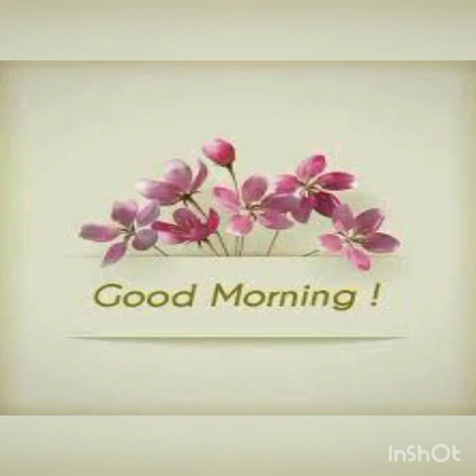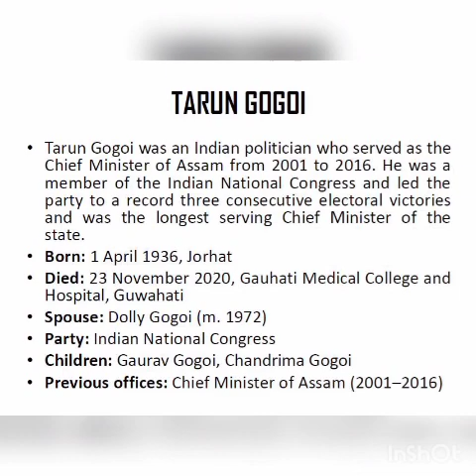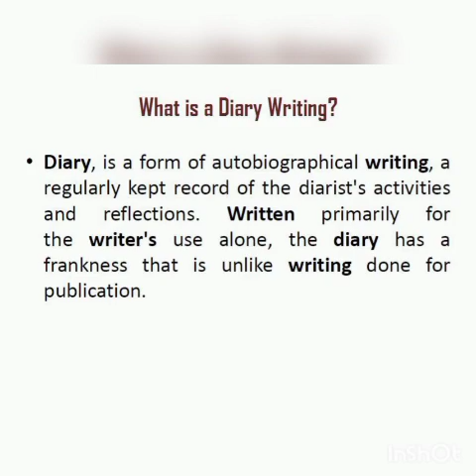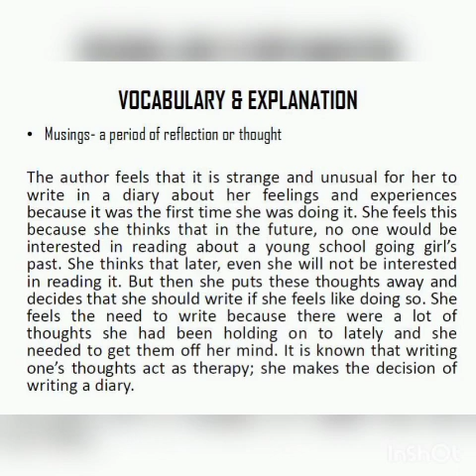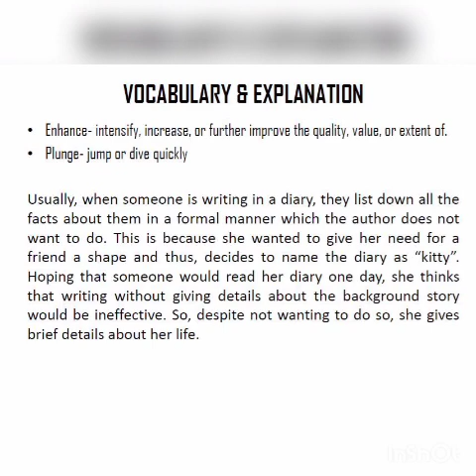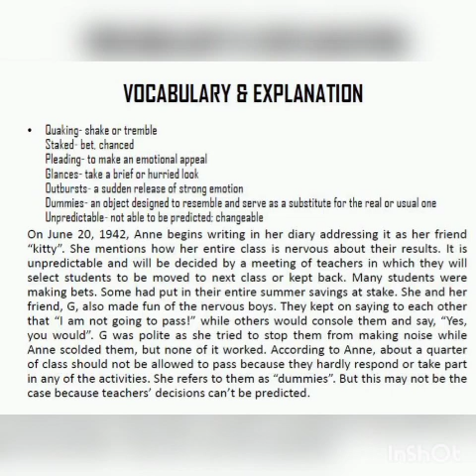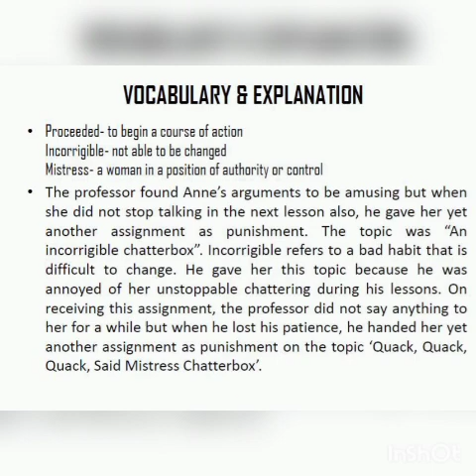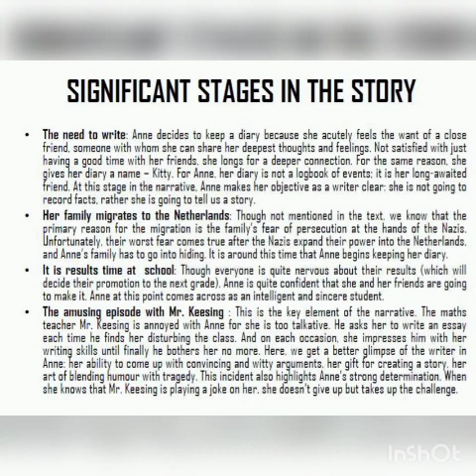Class X: English - The Diary of a young girl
25/11/2020

Musician: @iksonmusic